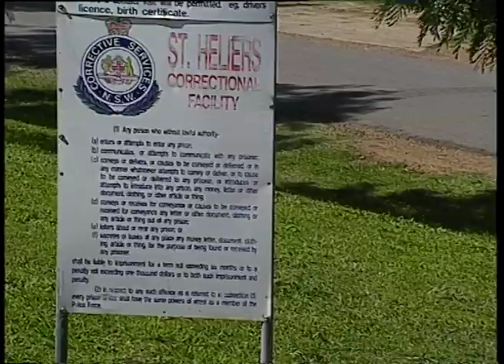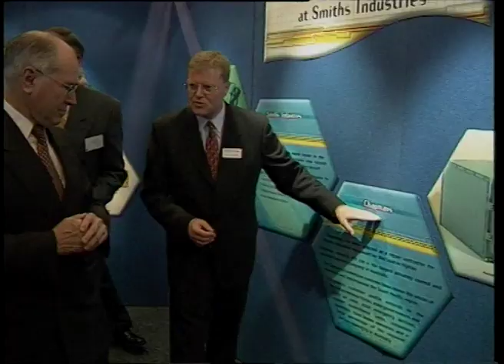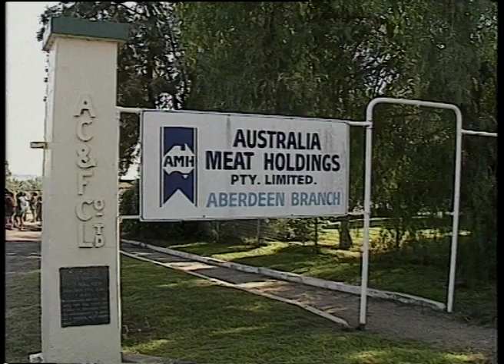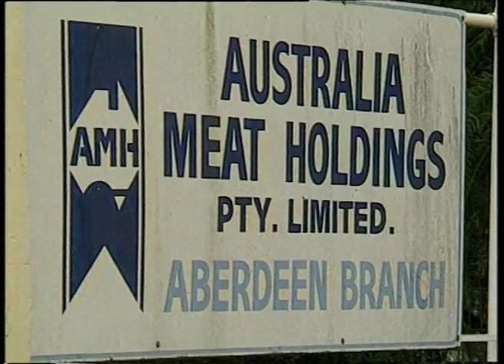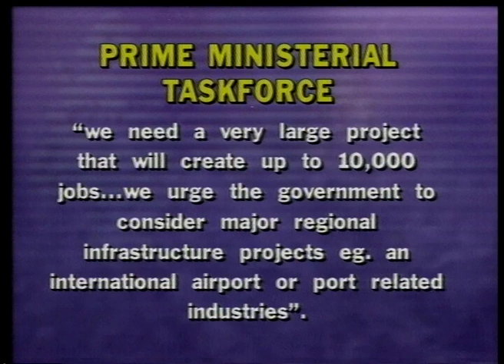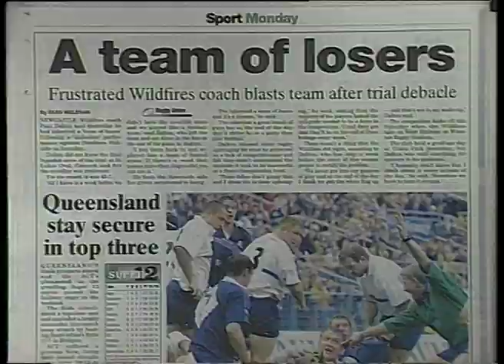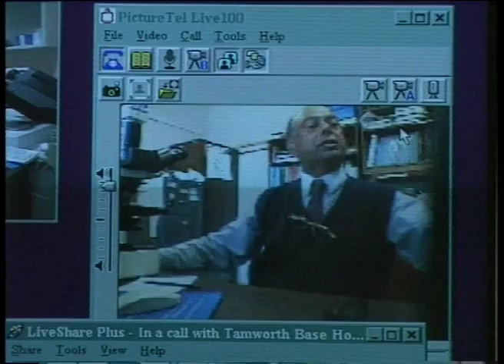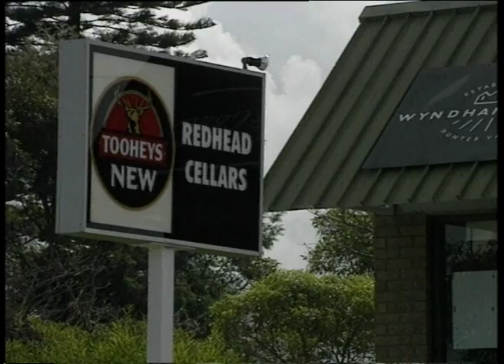24B 31 News item NBN Television April 1999